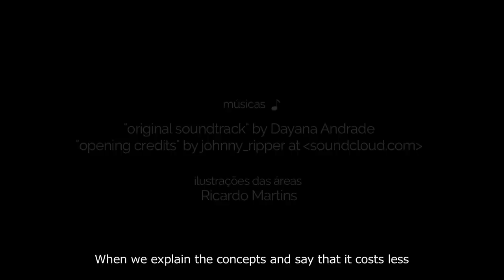Agrofloresta em Grande Escala - Large-scale agroforestry, Fazenda da Toca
O Agenda Gotsch segue em sua proposta de buscar histórias reais de experiências que estão dando certo. Neste episódio, apresentamos uma experiência de agrofloresta em grande escala que está acontecendo no interior de São Paulo, na Fazenda da Toca.

Agenda Gotsch continues its purpose to tell successful stories about real experiences. In this episode, we present a large-scale agroforestry experiment located in São Paulo, Brazil.